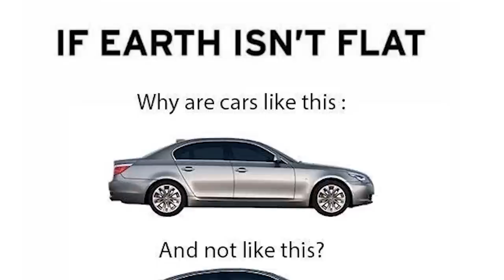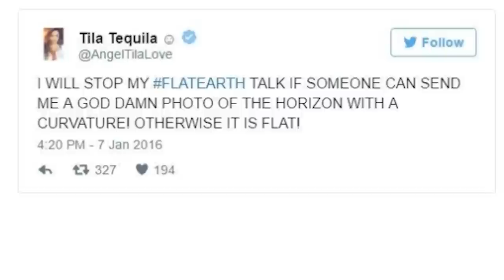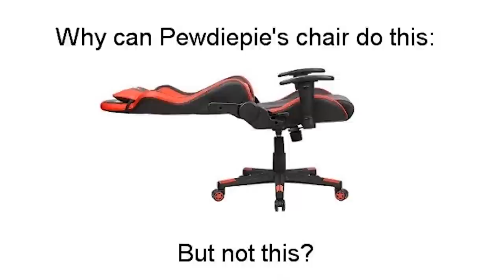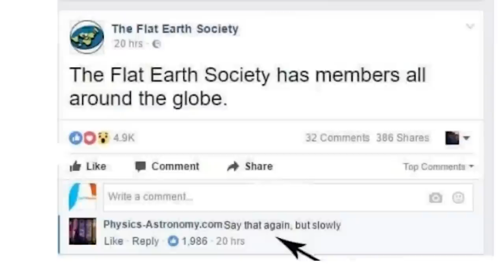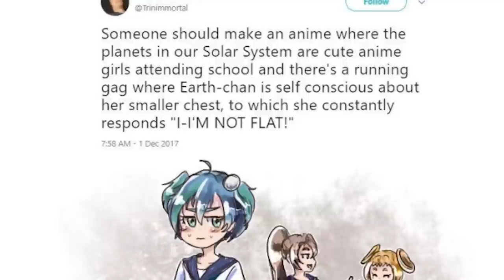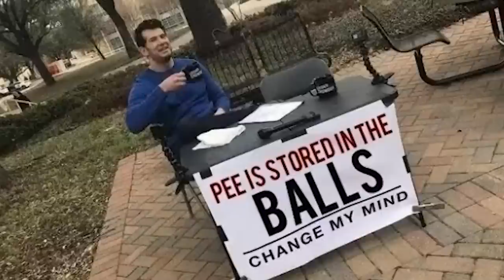PROOF THE EARTH IS FLAT [MEME REVIEW] 👏 👏 #10